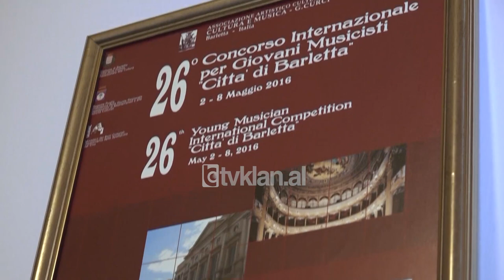Virtuozet - Kristel Karagjozi (piano) - “Impromptu” Op.90 No.2 nga F.Schubert (Nata 1)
Facebook Talent show hit HIT për talentët e rinj në kanto, balet dhe instrument të zhanrit klasik! Konkursi më i madh dhe më i famshëm i muzikës klasike në Shqipëri nga Inva Mula. Patenta e suksesshme ndërkombëtare "Prodiges" nga Endemolshine Group.